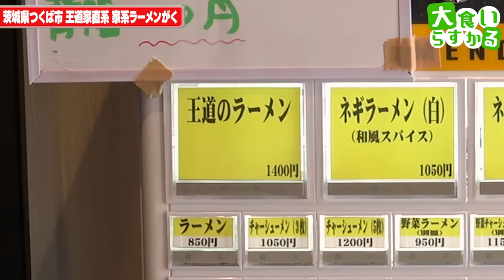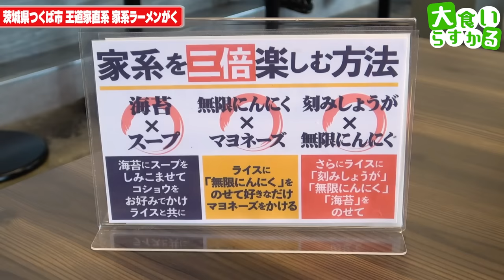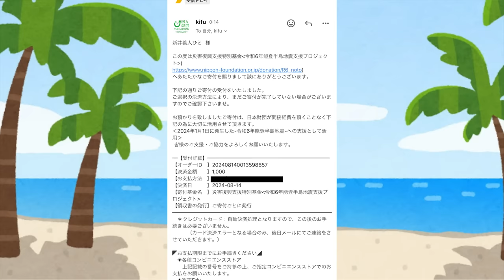夏バテなんて吹き飛ばせ！思わず整う超ド濃厚家系ラーメンが最高過ぎた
王道家直系 家系ラーメン がく
茨城県つくば市学園の森2-20-3

今回はこちらの家系！
あまりに旨くあまりに濃厚で、猛暑も乗り切れる最高の一杯
夏バテを感じたらこの１杯を食べてみんなも乗り切ろう！